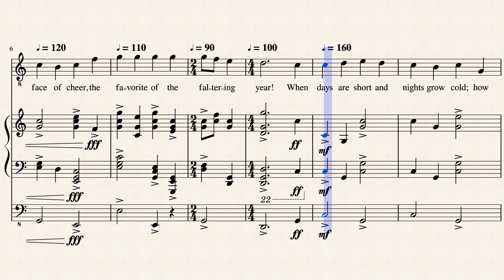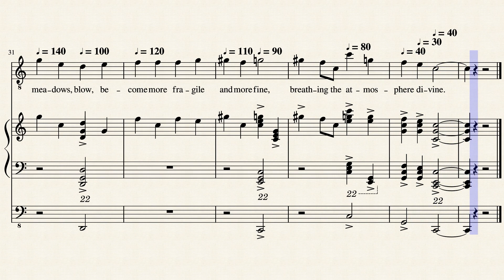The Hawkbit, Words by Sir George Douglas Roberts, (1860-1943), Music © by Thorium Star 2020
Music set to a poem by Sir George Douglas Roberts (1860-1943).